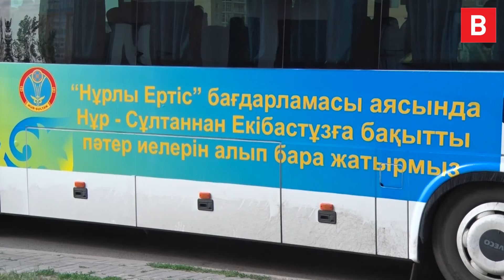38 многодетных семей переселили из Нур-Султана в Экибастуз